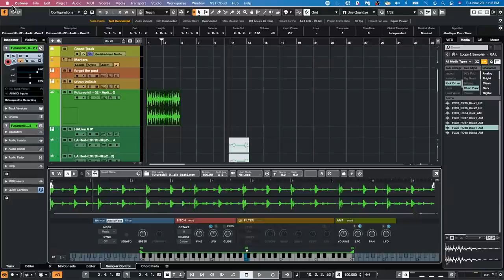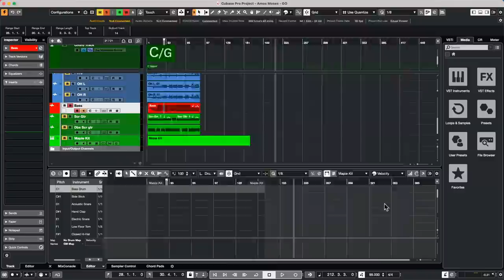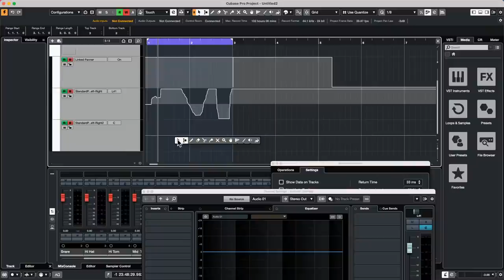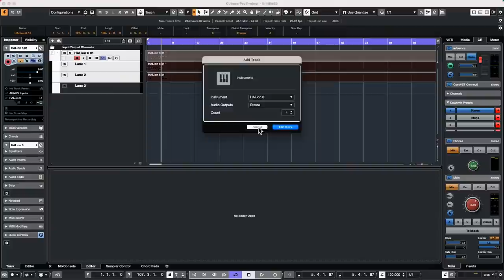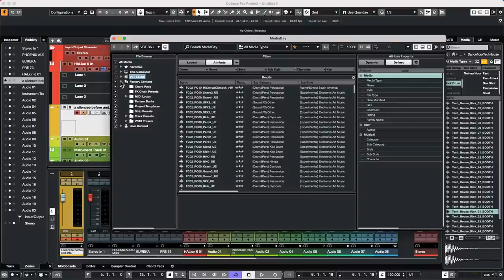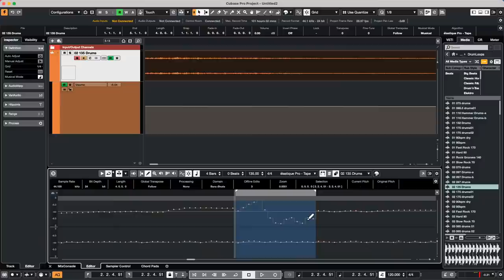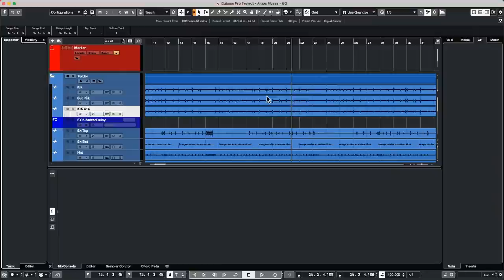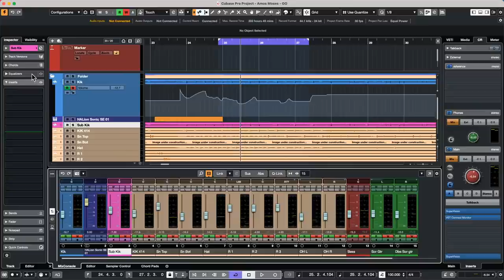How to Copy Channel Settings From One Channel to Multiple Channels in the Mixer | November 23rd 2021